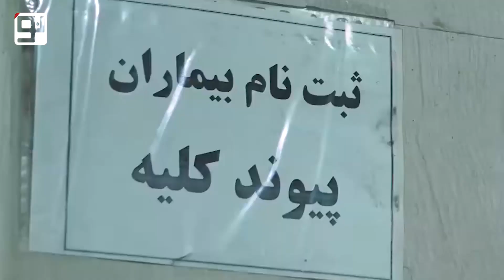تعطیلی چند ماهه بخش پیوند عضو به دلیل تعرفه پزشکی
چهارشنبه گذشته جمعی از بیماران کلیوی کرمان در اعتراض به بسته‌بودن بخش پیوند عضو بیمارستان افضلی‌پور، مقابل این بیمارستان تجمع  کردند. طبق شواهد نوبت عمل تمام افرادی که از اردیبهشت ماه نوبت عمل داشتند به تعویق افتاده است. دلیل تعطیلی بخش پیوند تعرفه‌های پایین پرداختی از دید تیم پزشکی پیوند عضو است. تعرفه‌هایی که وزارت بهداشت تعیین کرده و تیم پزشکان پیوند در کرمان زیر بارشان نرفته‌اند. همین اختلاف حالا کار را به تعطیلی بخش پیوند کشانده است.